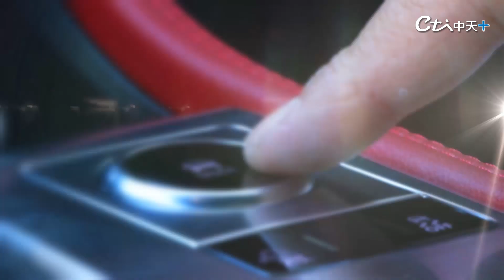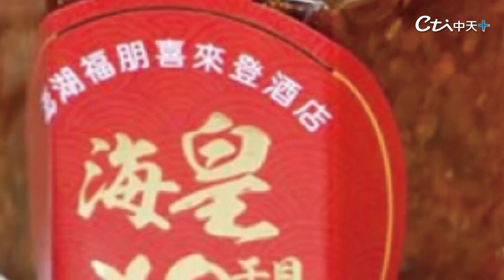【誰是冒險王】浪人帶比基尼辣妹挑戰衝浪去! 大玩"球棒對決西瓜"大賽當暖身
每到夏天就想去海邊~搖擺的走在金色的沙灘上！作夥鬆一下
夏天一到許多衝浪客就會去海邊乘風破浪～
在衝浪勝地宜蘭的烏石港更是聚集許多衝浪愛好者
來看看兩位比基尼正妹如何在大海旅人吳威毅教導下成功站上浪尖吧
金幣小編 讓你一起發 快點購 推薦代碼#cti178